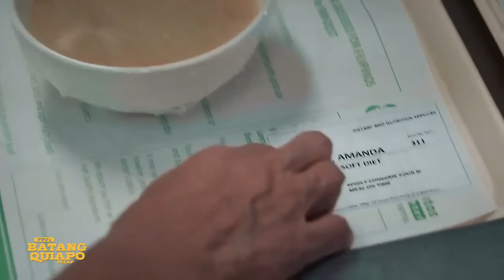Tanggol sets out on his first mission | FPJ's Batang Quiapo Recap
FPJ's Batang Quiapo: Week 36 Recap - Part 1
FPJ's Batang Quiapo Episodes: October 16 - October 18, 2023